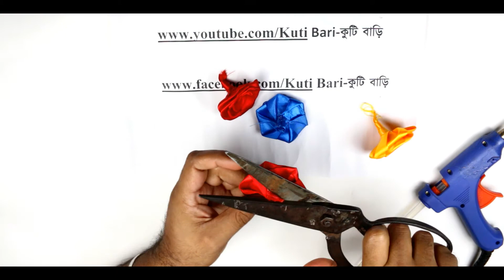How to make ribbon flower.its very easy./Ribbon/ফিতা দিয়ে খুব সহজে তৈরি করুন গোলাপ